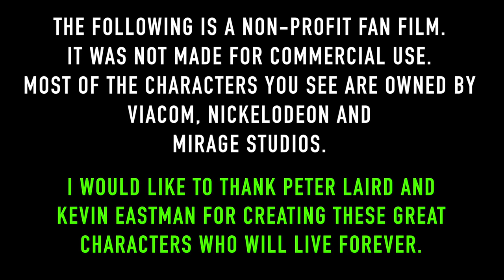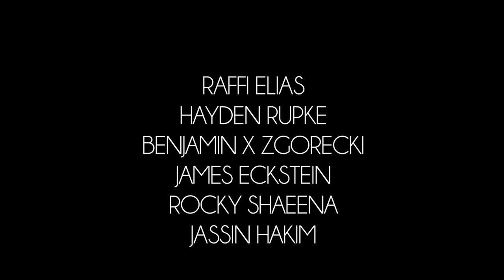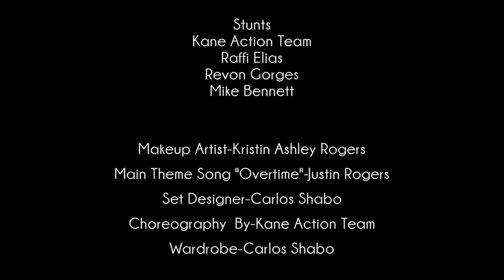Casey Jones: Overtime (Fan Film)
The streets of Manhattan can be pretty tough...but Casey Jones wouldn't have it any other way.

This is a NON PROFIT Fan Film, We do NOT own the characters portrayed in this fan film. All rights to the TMNT Universe is held by Viacom, Nickelodeon, Mirage Studios, Peter Laird, and Kevin Eastman.

Director-Carlos Shabo
Director of Photography-Shawn Shaman
Producer-Carlos Shabo

Starring
Matt Kane as Casey Jones
Jerry Sur as Keno

Also Starring
Hayden Rupnik
James Eckstein
Benjamin X Zgorecki
Raffi Elias
Jassin Hakim
Rocky Shaeena

Original Theme "Overtime" created by Justin Rogers of Ocean Recording Studio.

Stunts and Choreography Performed by The Kane Action Team
Makeup by Kristin Ashley Rogers

Title Boxing of Troy, MI
Detroit, Troy, and New York City

And a VERY special thanks to Peter Laird and Kevin Eastman, without them, this could not be possible.